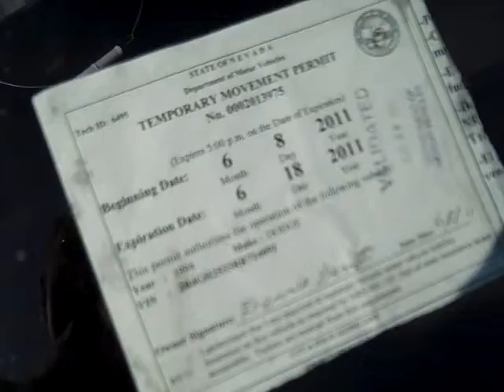car sab 2.MP4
car sab 2